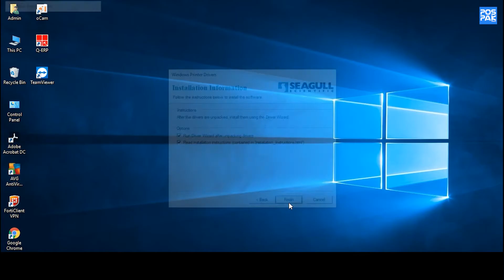ZEBRA ZD220 วิธีดาวน์โหลดเเละติดตั้ง Driver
ZEBRA ZD220 เครื่องพิมพ์สติ๊กเกอร์บาร์โค้ด มาแทน GC420T ระบบการพิมพ์ พิมพ์ได้ทั้ง 2 ระบบ 1. แบบถ่ายโอนความร้อนผ่านผ้าหมึก (Thermal Transfer) 2. แบบถ่ายโอนความร้อนโดยตรง (Direct Thermal) รองรับหน้ากว้างในการพิมพ์ 4.09 นิ้ว/104 มิลลิเมตร ความละเอียดในการพิมพ์ 203 DPI ความเร็วในการพิมพ์ 127 มิลลิเมตร/วินาที รองรับความยาวของหมึกริบบอน 74 เมตร รองรับขนาดแกนหมึกริบบอน 0.5 นิ้ว เหมาะสำหรับงานอุตสาหกรรมขนาดเล็กและขนาดกลาง ธุรกิจที่ต้องการประสิทธิภาพและความเร็ว โดยเฉพาะงานด้านการขนส่ง โลจิสติก สันทนาการ/ความบันเทิง และร้านค้าปลีกได้เป็นอย่างดี **ใช้กับ ริบบอนขนาด 110mm X 74M แกน0.5 นิ้ว